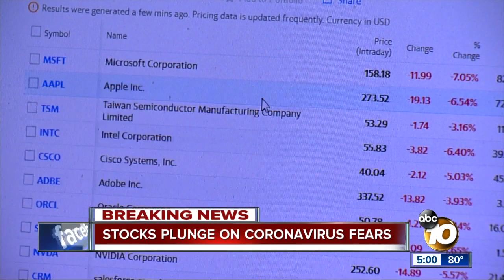Virus anxiety triggers Dow's biggest 1-day drop ever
The sweeping selloff pushed the Dow Jones Industrial Average down nearly 1,200, its biggest one-day drop ever.